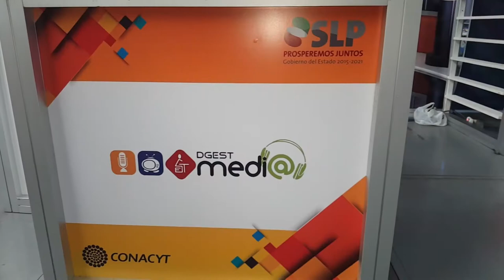20171005-CE1718/XXIV Semana Nacional de Ciencia y Tecnología/CONACYT 2017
XXIV Semana Nacional de Ciencia y Tecnología. CONACYT. Fecha de emisión:5 de Octubre de 2017. Este y otros programas los puedes ver Producciones con fines educativos para secundarias técnicas en el Distrito Federal, México.